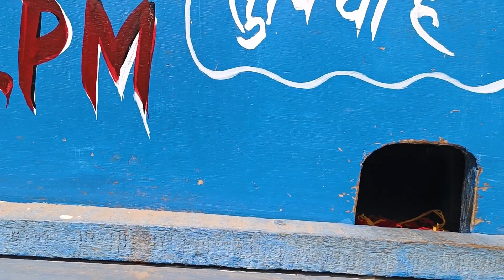Serma Pari Movie//5th Day// Mini Amar Dumka //#27.02.2023//Santali